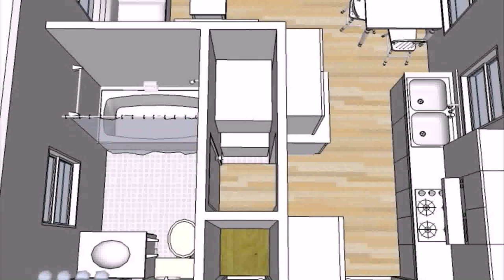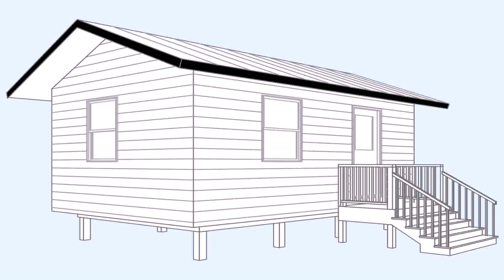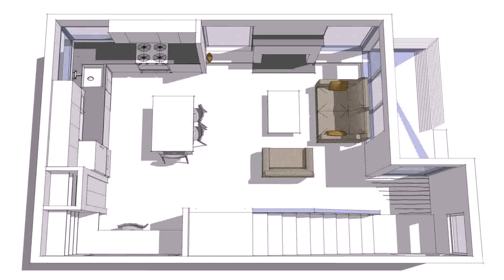Buy Car NY 5% DP